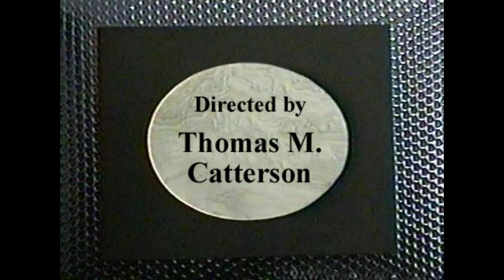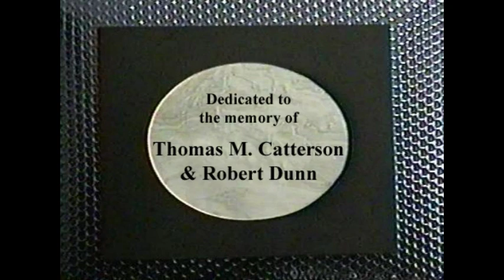Poet to Poet with Robert Dunn (Tone Bellizzi / featured guest)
It was one of the earliest cable TV shows in America.  Each original episode was a half-hour long, with   poets or musical guests performing their work within the context of an interview format.  Poet To Poet was hosted by Robert Dunn, directed by Thomas M. Catterson; technical staff was Anthony Scarpantonio and Leigh Harrison; theme music was composed by either Bob Perfetto or John Todras.  This episode's guest:  Tone Bellizzi, taped June 27, 1996, at The Vault, Queens Village, NY.